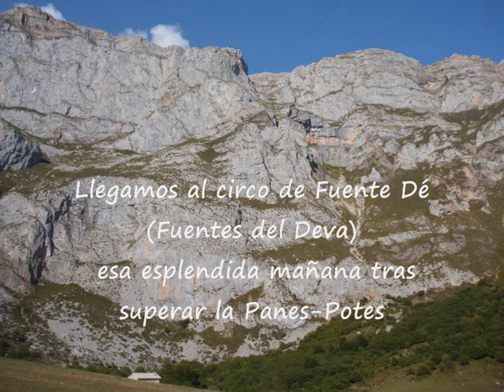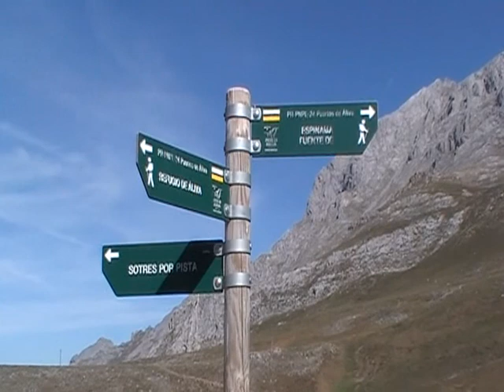Fuente De sep 2011